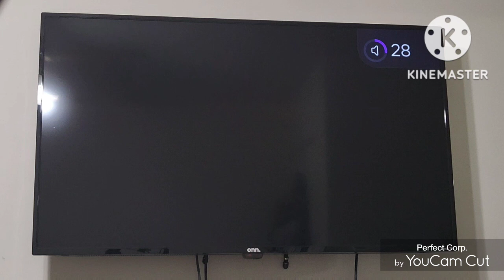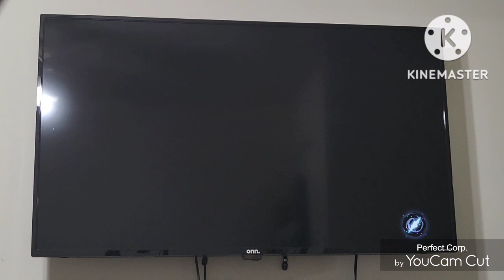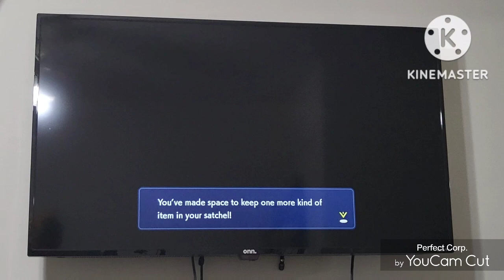playing pokemon legends of Arceus episode 7: meeting the diamond and pearl clans